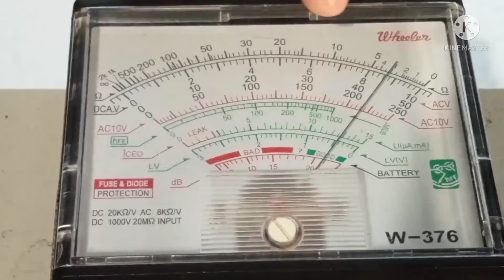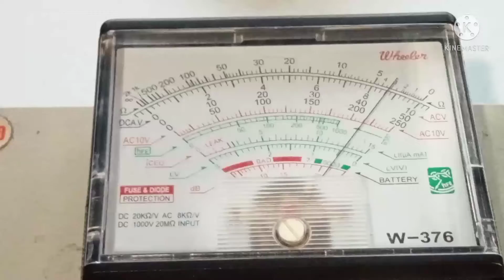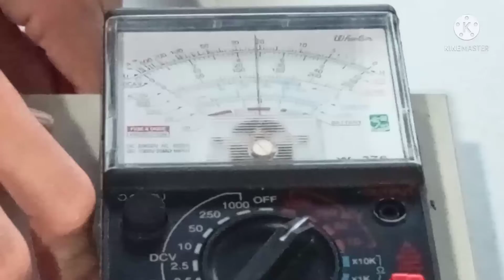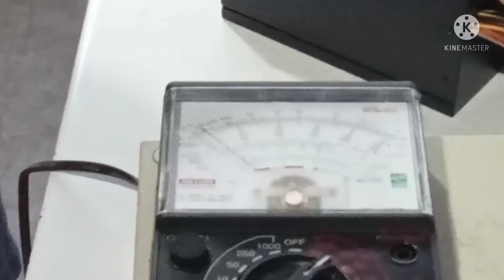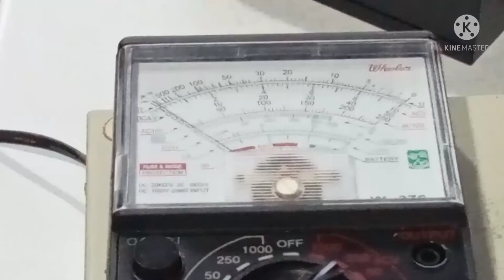Episode 71 - Update po sa desktop PC from previous episode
Ingat po and God bless.